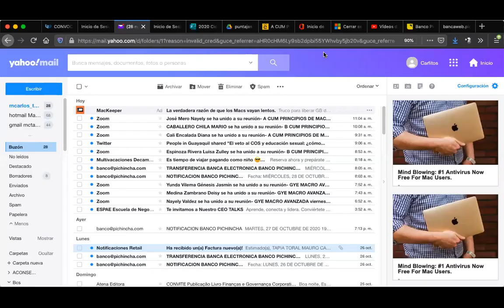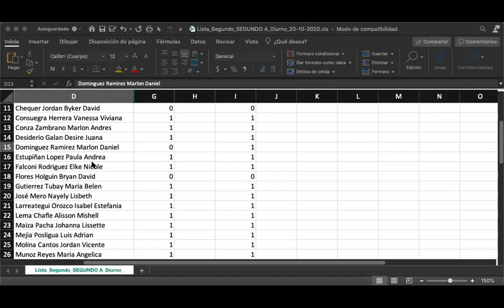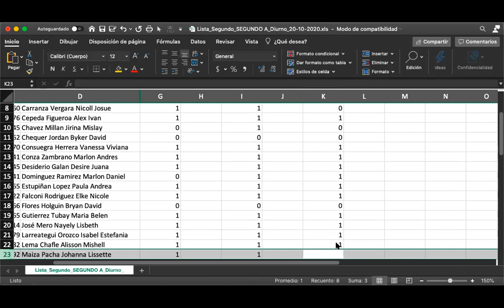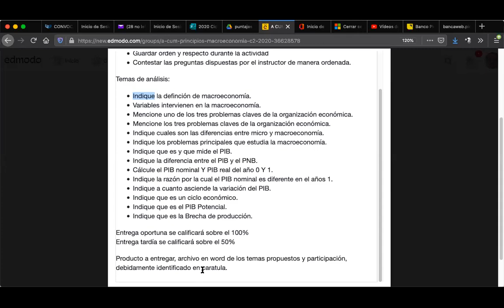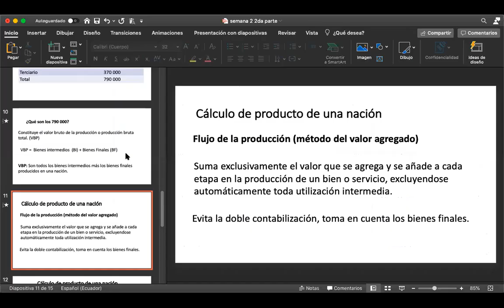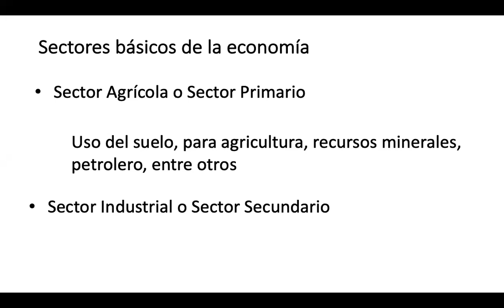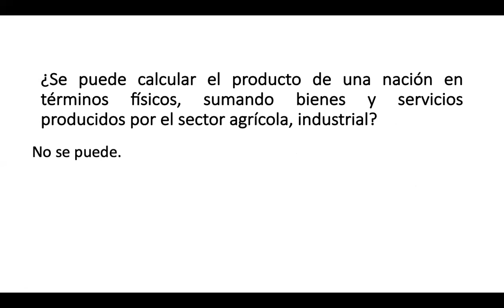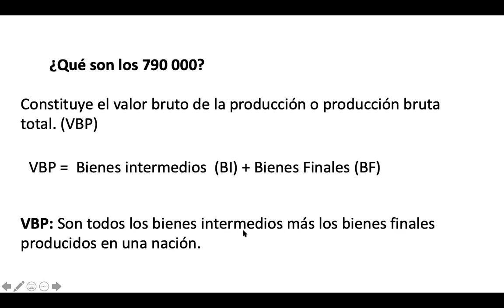2020 10 30 1ra sesion PM CUM A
Clases del 30 de octubre, primera sesión, Principios de Macroeconomía CUM A